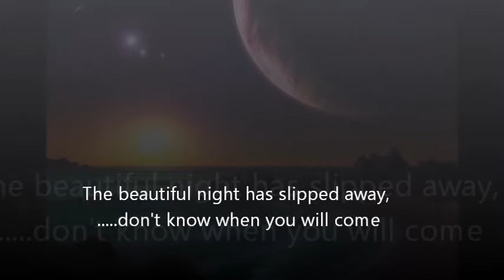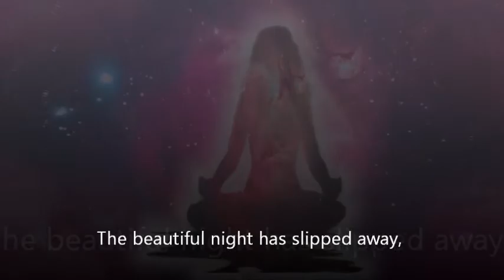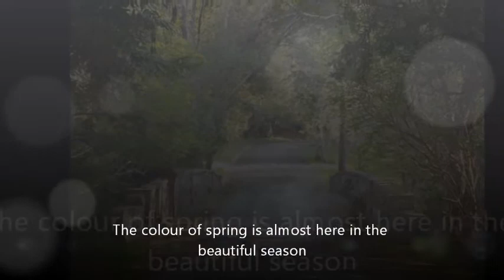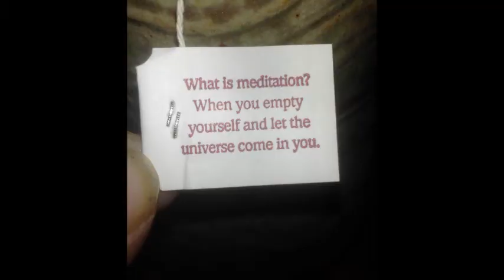Suhani Raat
A timeless soul melody and it tells the tale of...an ea-turn-al longing, a sort of waiting, infinite searching...for s-om-ething more, something hidden, something the ancient poets uncovered for all the world to see. Freya always seeking the constantly hidden Odin, Orpheus crossing the river Styx to reunite with Eurydice, Hades abducting Persephone, Isis roaming for Osiris, Rama battling for Sita, Radha longing for Krsna, Menelaus launching a thousand ships for Helen, Parvati fixated on Shiva..  And in this song, a poet sings of those timeless y-urn-ings, of feeling separation from the source.  And suddenly this longing is within me as well, an emptiness filled with hope, and it makes me want to beseech the heavens, cry out to the macrocosm of sun, moon, planets and stars.   "My Lord, I await you, I have always been waiting for you, when are you coming?  Will you ever come?"

And then I hear the resounding answer reverberating within, and all around me.

"Lady of the Macrocosm, you are she, the source of the all.  This separation you feel is an illusion. Be still and re-al-eyes it, the world is ALSO within you. Life is Lila, the cosmic play of consciousness, the play of the divine.   Let your playful nature out to play, and I will have no choice but to play along with you."